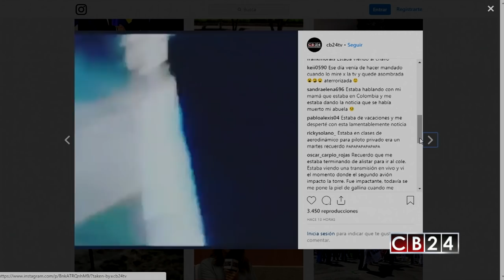Se cumplen 17 años de la tragedia de las Torres Gemelas en Estados Unidos